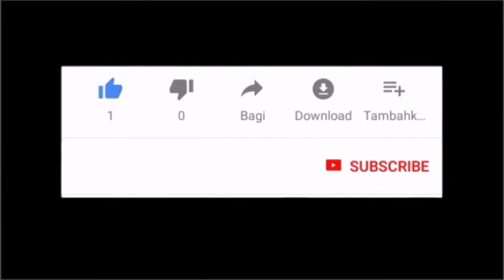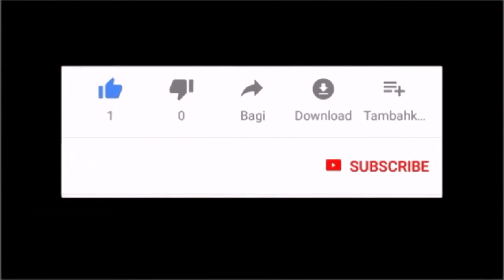Tenesee Waltz-lyrics by Redd Stewart and music by Pee Wee King-PianoArr.Trician-PianoCoversPPIA